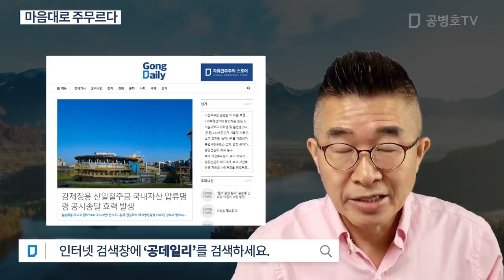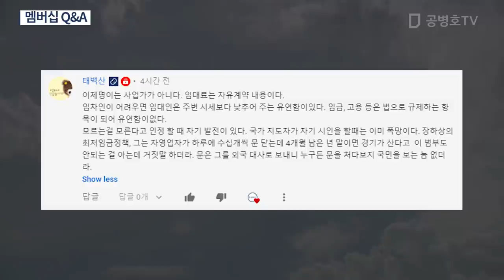마음대로 주무르다 [공병호TV]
Bitcoin : 3MTW849AkP2ftLeSK2teZHMmzLu7Z83s9U